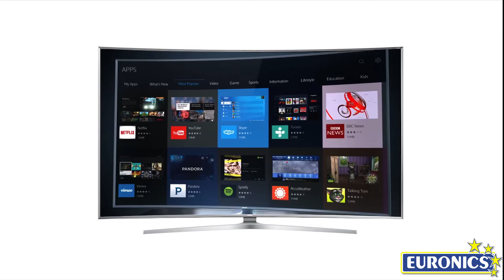Samsung | Smart TV LED Curvo SUHD 4K 88JS9500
I televisori Samsung della serie JS9500 sono Smart TV dotate di pannello LED Curvo SUHD.
Questi TV sono dotati del design curvo di Samsung in cui la cornice ultrasottile dona una sobria eleganza al tuo salotto. Inoltre la curvatura dello schermo è stata studiata in modo da regalare allo spettatore un effetto di profondità e un punto di vista sorprendente da ogni angolo di osservazione.

I TV SUHD Samsung della serie JS9500 montano un display a LED in cui la ricchezza di dettagli è esaltata dal potente processore SUHD Remastering Engine e dalle diverse tecnologie per il miglioramento dell’immagine come Auto Depth Enhancer che ottimizzando il contrasto aumenta la profondità delle immagini, o Clear Motion Rate che migliora anche le scene più veloci rendendole più chiare e definite, traducendo il tutto in immagini estremamente dettagliate. Inoltre, tramite l'esclusiva tecnologia Nano Crystal Color insieme a Peak Illuminator il pannello di retroilluminazione produce una luce ultra-luminosa che dona colori ricchi ed estremamente realistici, neri più intensi e bianchi più puri.

Davvero tante sono le funzionalità offerte dalla Smart TV che vi consentirà un facile accesso ad internet mediante cui sarà possibile navigare, guardare film in streaming, sfogliare le notizie, chattare sui social network o addirittura giocare in compagnia. La novità risiede nel potente processore Octa-Core che rende i TV della serie JS9500 incredibilmente più rapidi, rendendo la tua esperienza di intrattenimento più immediata e piacevole. Con Samsung Easy Sharing potrai condividere facilmente i tuoi contenuti in maniera immediata semplicemente avvicinando il tuo dispositivo Smart al TV con una risoluzione impeccabile e una sincronizzazione perfetta.
Inoltre la tecnologia Smart Interaction consente di gestire il tuo TV con avanzate funzioni interattive, come il Riconoscimento Vocale e il Controllo del Movimento; sarà persino possibile accedere allo Smart Hub utilizzando la funzione di Riconoscimento Facciale grazie alla videocamera integrata.

Samsung JS8500 è una Smart TV all’avanguardia e dal design elegante, un dispositivo adatto ad ogni soggiorno ed ideale per gli amanti dell’intrattenimento che non vogliono rinunciare a nulla.